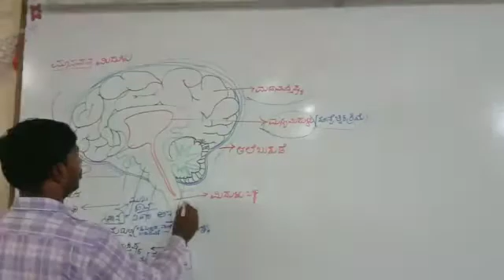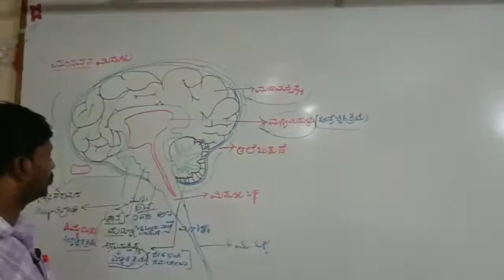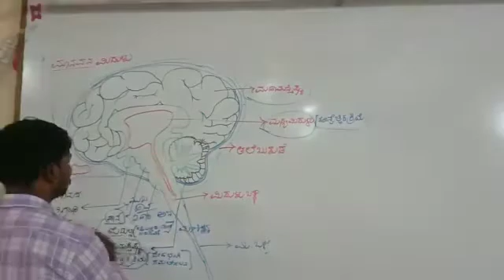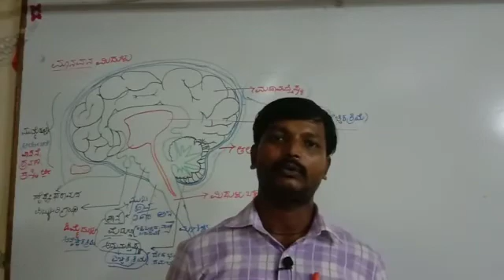ನಿಯಂತ್ರಣ ಮತ್ತು ಸಹಭಾಗಿತ್ವ- ಭಾಗ-2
ಮಾನವನ ಮಿದುಳು -ಭಾಗಗಳು ಮತ್ತು ಕಾರ್ಯಗಳು